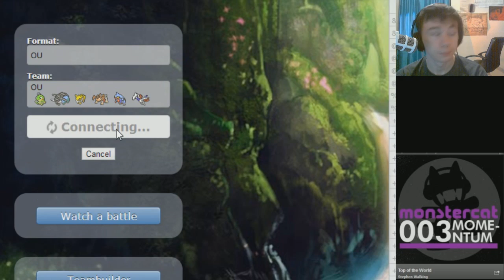Pokémon Showdown (OU) - Make It Rain pt2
Toxicroak is a beast.